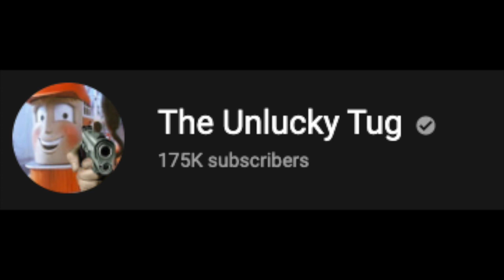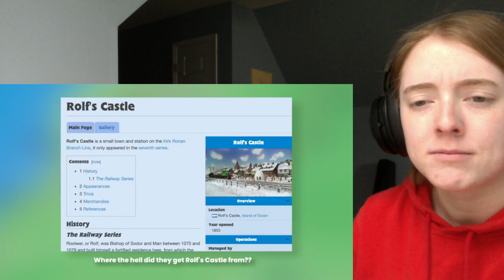Every Line on the Island of Sodor Explained by The Unlucky Tug (Reaction Video)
Scotto Dawkins, thank you for requesting this video. :)